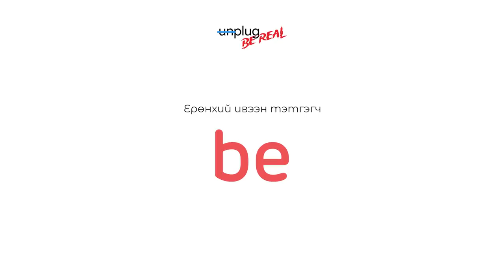Unplug: Be Real Fireside Chat Sekstsagaanbogd, С.Молор-Эрдэнэ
2022 онд бидэнтэй хамт байсан үнэнч уншигчдадаа зориулан Unread-ийнх нь зүгээс энэ жилийн “Unplug: Be Real” арга хэмжээнийхээ хамгийн хүлээлттэй, хамгийн сонирхолтой хэсгийг шинэ оны бэлэг болгон та бүхэндээ хүргэж байна.

Галын дэргэдэх хөөрөлдөөн буюу “Fireside chat” форматын дагуу философич, реппер Sekstsagaanbogd-ийн философич, лектор С.Молор-Эрдэнэтэй хийсэн уг ярилцлага агуулга, цар хүрээний хувьд уншигчдад маань өөр нэгэн өнцөг, бодож эргэцүүлүүштэй олон санаа сэдлийг өгч чадна гэдэгт үл эргэлзэнэ.

Ирэх жил илүү чанартай, илүү сонирхолтой, илүү шинэлэг контентуудаар эргэн уулзъя.

Өдөр бүр алдалгүй унш!

Өө тийм, гурван жилийн дараа эргэн ирсэн энэ жилийн “Unplug: Be Real” арга хэмжээг бүрэн эхээр нь үзэхийг хүсвэл 12 сарын 31-ний өдрийн 11 цагаас телевизээ “Тэнгэр ТВ” дээр тааруулаарай.